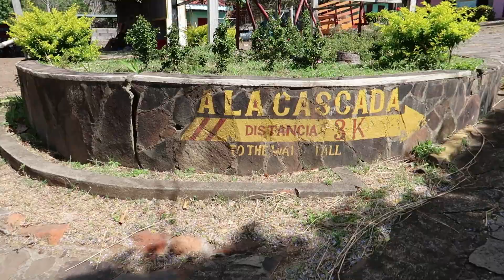Ometepe in Nicaragua - San Ramón Waterfall Hike and Ojo De Agua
Ometepe is an island in Lake Nicaragua. There are two volcanoes on the island. The active volcano is called Concepción Volcano.  Maderas Volcano is the dormant volcano on the south part of the island where you can hike up to San Ramón Waterfall. Ometepe is a beautiful island that is not over-developed.  We spent three days in Ometepe taking in the nature.  While we were there, we hiked up to San Ramón Waterfall and visited Ojo de Agua, natural pools that are fed by a spring. The hike to San Ramón Waterfall lasted about 4 hours and was difficult from Lucas and Henry. Our visit to Ojo de Agua was refreshing and fun. We tried out the tarzan swing and the tightrope. Michael, Lucas and Henry also went snorkeling.  We recommend checking out Ometepe when you visit Nicaragua.